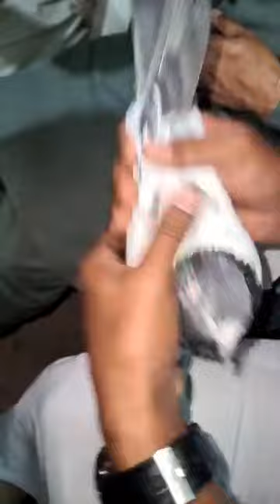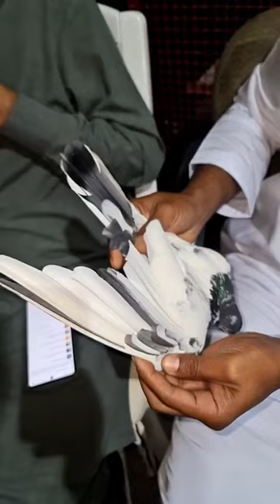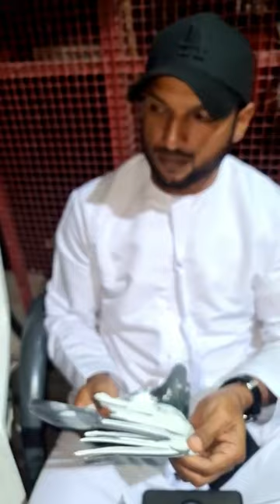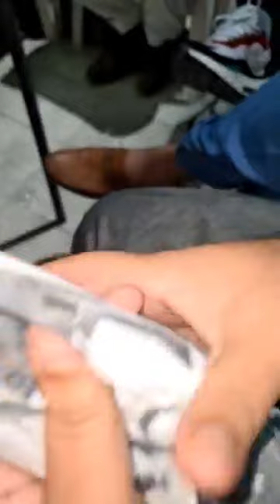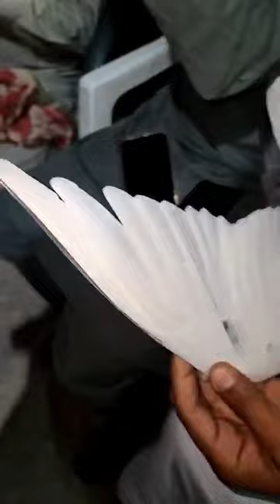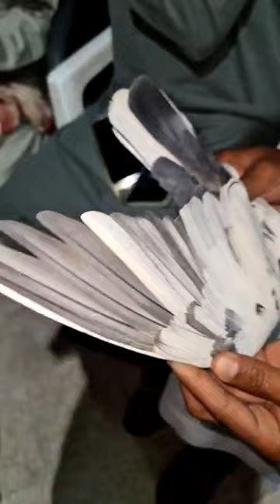Ustad Ahmad Qamber of Dubai ki chat se